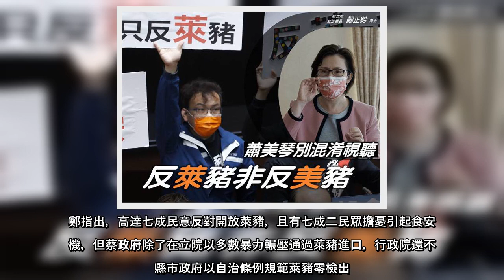國民黨8日宣布，「反萊豬公投連署」不到一個月已連署超過53萬份。駐美代表蕭美琴回應，美國人不懂台灣為何要反美豬，對台灣的負面解讀很在意。對此，國民黨立委鄭正鈐則痛批，台灣人反的是「萊豬」而非「美豬」，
國民黨8日宣布，「反萊豬公投連署」不到一個月已連署超過53萬份。駐美代表蕭美琴回應，美國人不懂台灣為何要反美豬，對台灣的負面解讀很在意。對此，國民黨立委鄭正鈐則痛批，台灣人反的是「萊豬」而非「美豬」，蕭
國民黨8日宣布，「反萊豬公投連署」不到一個月已連署超過53萬份駐美代表蕭美琴回應，美國人不懂台灣為何要反美豬，對台灣的負面解讀很在意對此，國民黨立委鄭正鈐則痛批，台灣人反的是「萊豬」而非「美豬」，蕭